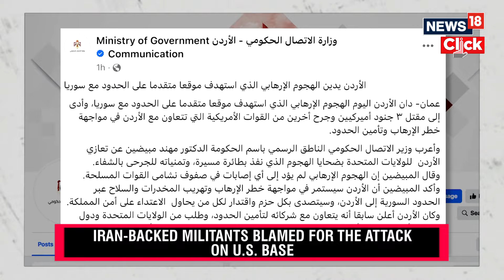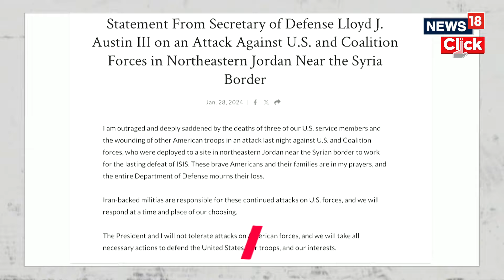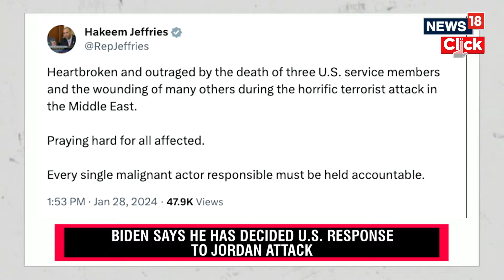Jordan Attack | US vs Iran | Biden Has Decided Response To Killing Of 3 Soldiers | N18V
President Joe Biden says he has decided how the US should respond to the Iranian drone strike which killed three American soldiers in Jordan. While Biden did not elaborate on what this response will be, he said there is no need for a wider war in the Middle East.

n18oc_news